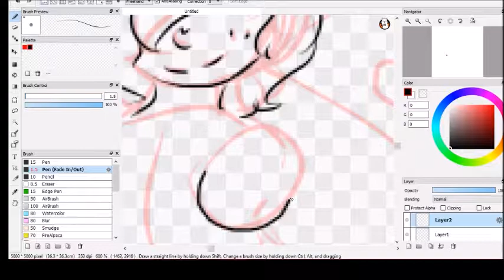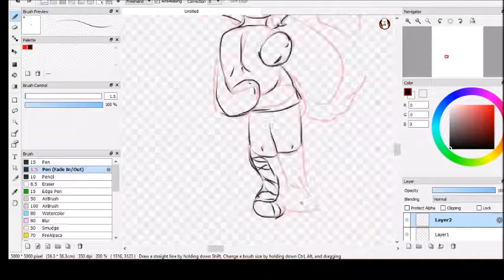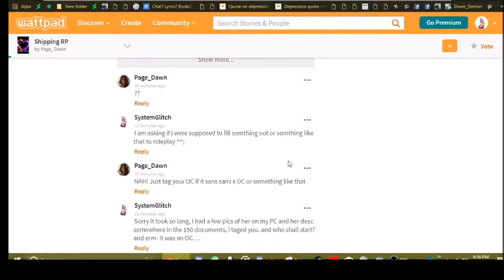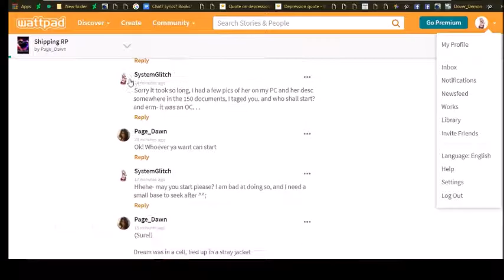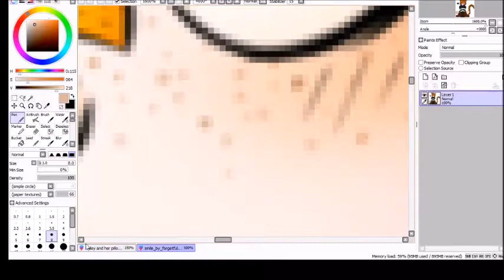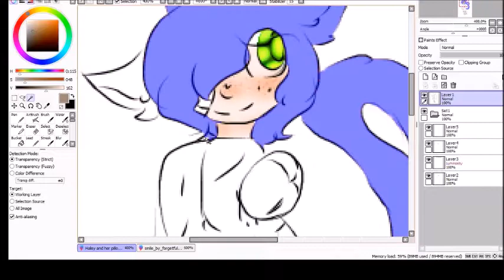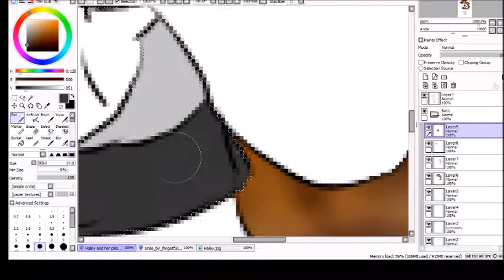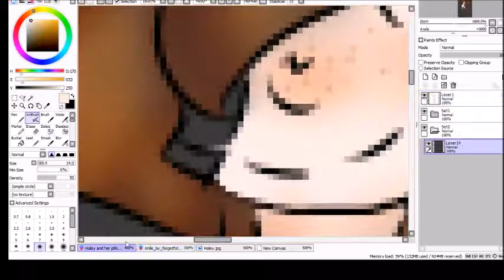Haley and her pillow Speedpaint!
This is my OC, the few images you see in this were drawing I requested and loved the colors used on them so I 'borrowed' the colors! ;P
Songs;
So Cold - Breaking Benjamen
Freakshow - Skillet